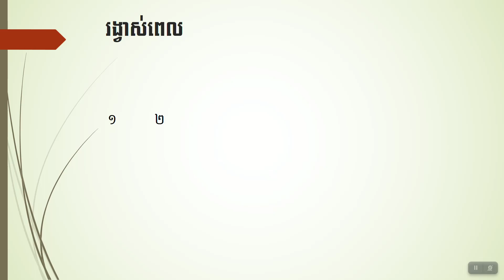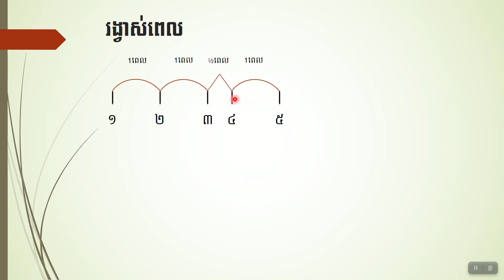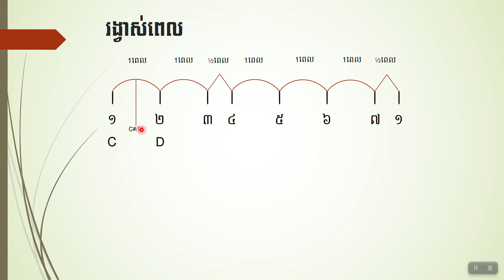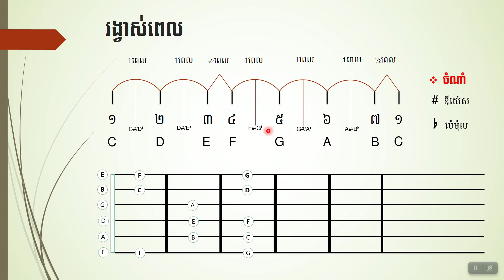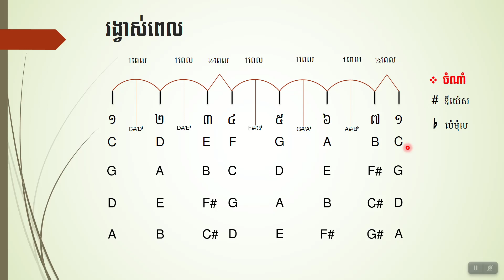សិក្សាទ្រឹស្តីអក្សរភ្លេង ចាប់ផ្តើមដំបូង [មេរៀនទី២] | Learn Music Notes for Beginners Lesson 02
អត្ថន័យក្នុងមេរៀននេះគឺ សិក្សារូបមន្តរកសំលេងណោតក្នុងតុងភ្លេង

សិក្សាទ្រឹស្តីអក្សរភ្លេង ចាប់ផ្តើមដំបូង [មេរៀនទី១]  | Learn Music Notes for Beginners  Lesson 01